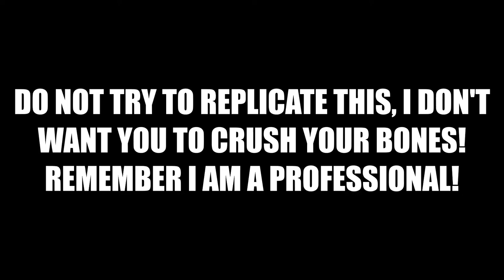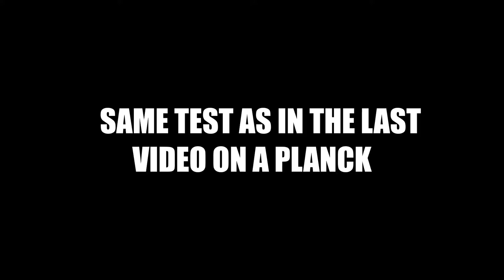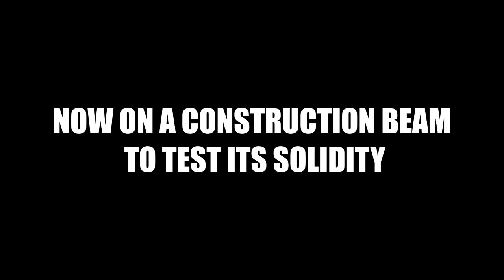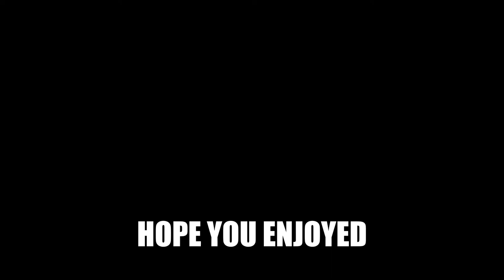Full-metal WAR MACE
In this video, I add a matal handle to the mace of the previous video, then test its strength on different materials.